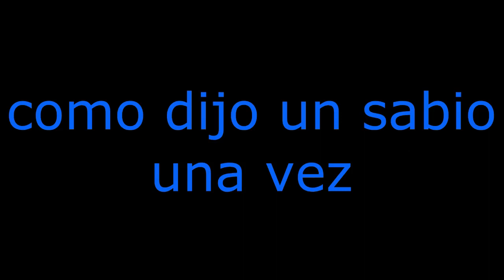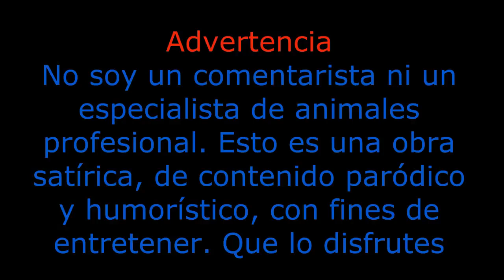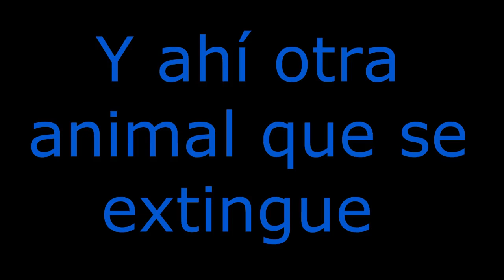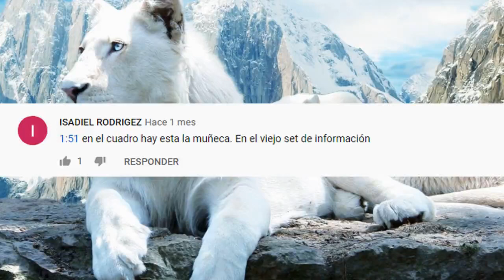Animal Planet #1 Dios J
Hello lo prometido es deuda, por lo tanto aquí está el primer video de animal planet versión loquendo city, no olvides dar like y compartir si te gusto, y tampoco olvides comentar que opinas de este segmente